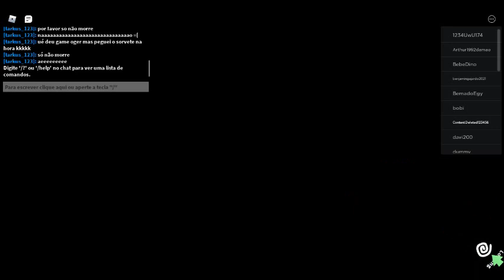update about those weird tapes